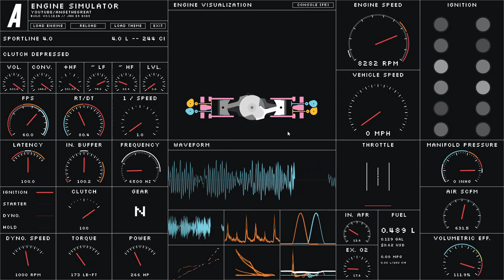Boxer 12 - Engine Simulator (AngeTheGreat)